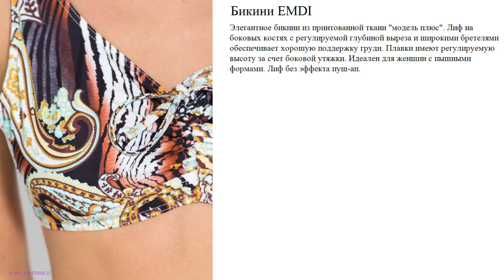Бикини EMDI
Элегантное бикини из принтованной ткани "модель плюс". Лиф на боковых костях с регулируемой глубиной выреза и широкими бретелями обеспечивает хорошую поддержку груди. Плавки имеют регулируемую высоту за счет боковой утяжки. Идеален для женщин с пышными формами. Лиф без эффекта пуш-ап.